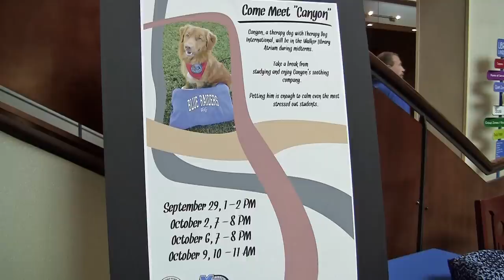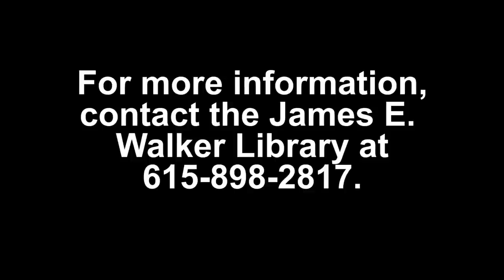Canyon the Therapy Dog: James E. Walker Library, September 29, 2014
Leah Chism, a second-semester freshman from Murfreesboro, is giving patrons of the James E. Walker Library a break from midterm exam stress. Chism is the owner of Canyon, a 2-year-old purebred Nova Scotia Duck Tolling Retriever. After undergoing weeks of training, Canyon was certified as a therapy dog by New Jersey-based Therapy Dogs International. He is callm and loving around all kinds of people and is a big hit with students, many of whom had to leave their pets at home when they enrolled in college.